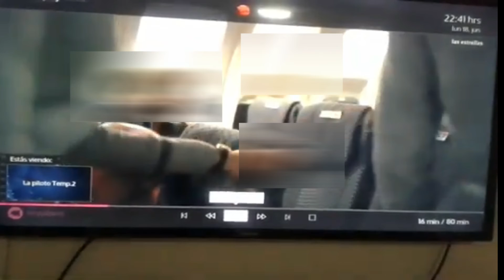como conseguir un casting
como conseguir un casting,como ser actriz o actor.